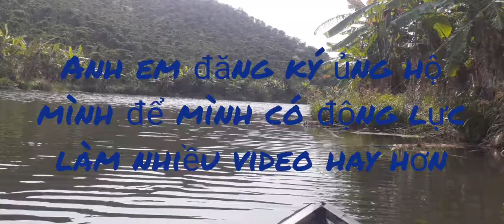lure cá lóc. bằng xuồng hết sảy bà Bảy